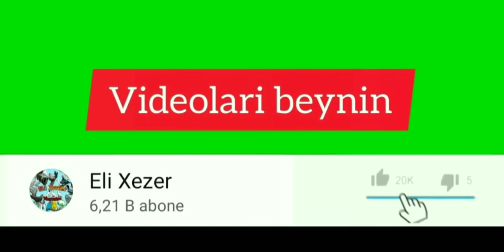Bildircinlerin yeni yerleri. (Yuvalari)